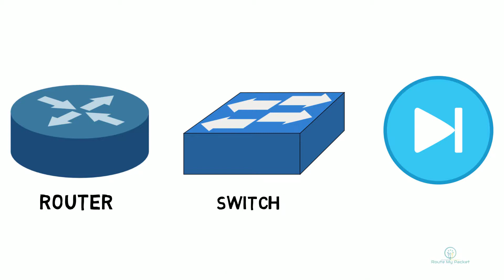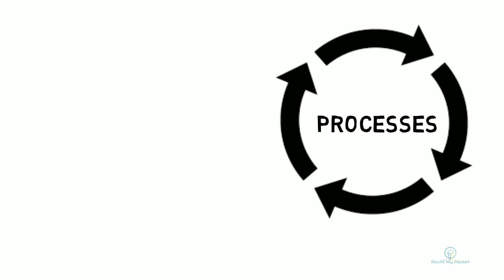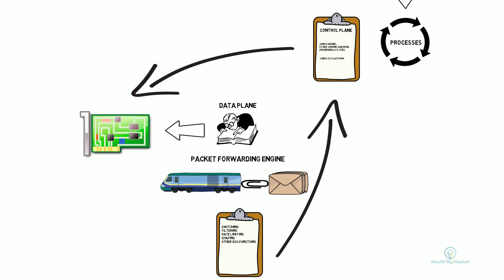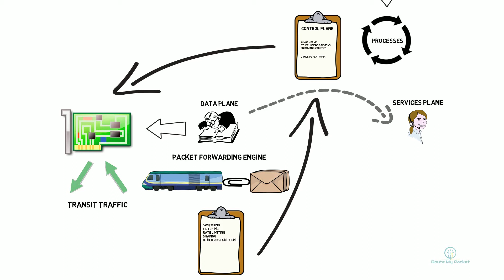Juniper JNCIA JN0-102 - Junos Fundamentals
Learn how Juniper's Junos operating system operates and how the control plane, data plane and services planes work together to provide a lightening fast network experience.

This video is a part of the full JNCIA-Junos course available at routemypacket.com